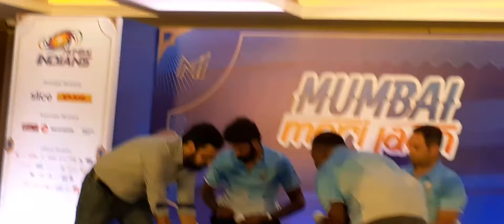Grateful to be back to my favourite ground: Hardik Pandya | IPL 2024 | MI pre-season presser in full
As Mumbai Indians gear up for the IPL 2024 season, captain Hardik Pandya is looking forward to returning to action and turning out for the franchise he started his cricketing journey with.

Hardik said at the pre-season press conference in Mumbai on Monday. “First of all, it is very good to be back. I’m back where everything started. It is a very surreal feeling because everything that I have known from 2015 to now has been because of this team. My life completely changed when I made my debut in 2015. I’m very grateful to have reached here and playing again at a ground that is my favourite from day one,”

Head coach Mark Boucher was satisfied with the preparations so far and was keen on seeing how the intra squad warm up games pan out. “We are in a good space at the moment. We have a big squad. We’ll be playing our first warm up game today. I’m looking forward to a couple of players putting their hands up for selection,” Boucher said.

Hardik called his return to MI a homecoming and said that he had never imagined he’ll be captaining Mumbai Indians at the beginning of his career. “It feels wonderful to be back. Never thought that 10 years down the line I’d be captaining Mumbai Indians. The feeling is amazing. Very excited for the season ahead and to play again with my old fellows. We have got a lot of success together,” Pandya added.

Boucher felt the team was well rounded and the new additions are particularly exciting. “We have got new international players. They are very energetic, which is always good. We had a pretty good season. We are in a pretty good space at the moment,” Boucher said.

Hardik also gave peek into his captaincy mantra by saying his focus is on controlling the controllables. “You should focus on the process. I can’t win the IPL tomorrow. It can only happen a couple of months down the line. What we can focus on in those couple of months is how we prepare, how we take care of each other, how we make sure we know each other and out. The only thing we can promise is that we will play a brand of cricket that everyone will enjoy.”

Boucher alluded to Hardik bringing in fresh ideas as captain and said his role was to enable Hardik to get the best out of the team. “I’ll be trying to help him out as much as I can and get everyone going in the right direction. I’m going to support the captain as much as possible.”

Hardik concluded by saying he is now fully fit and will be playing as an all-rounder this season “I have no issues with my body. I plan to play all the games possible.”

Mumbai Indians begin their IPL campaign on Sunday 24th March against Gujarat Titans.